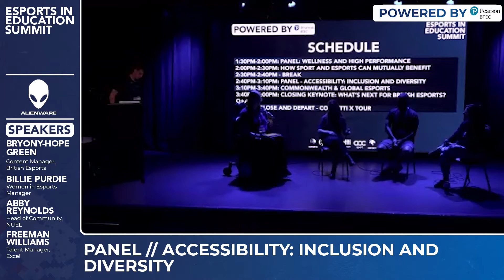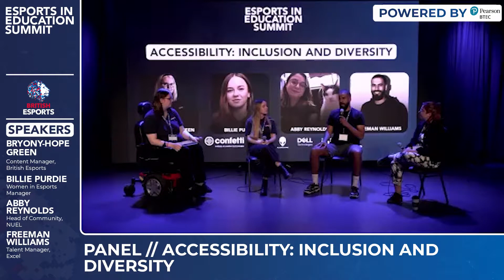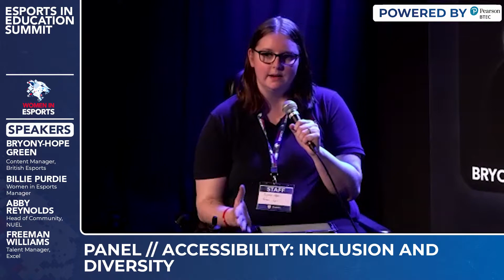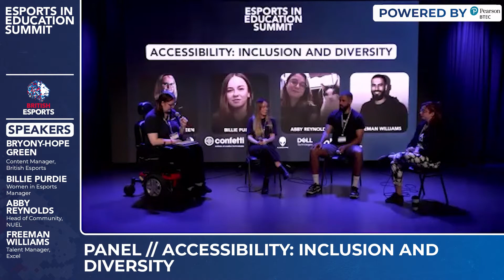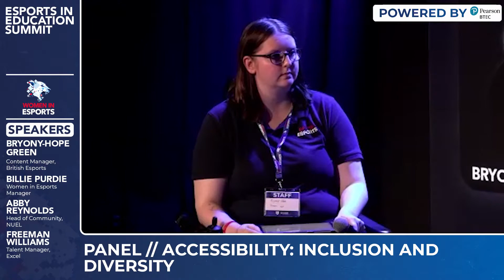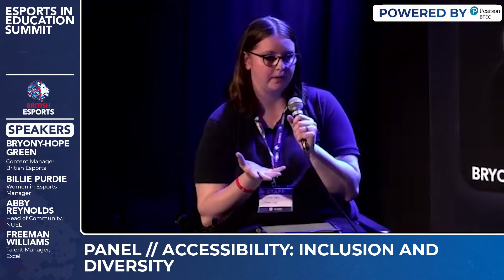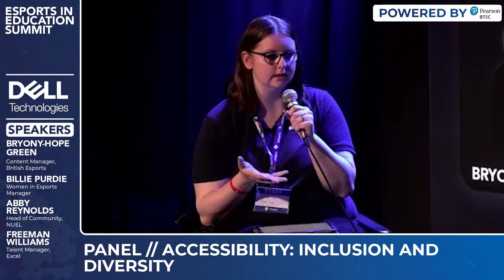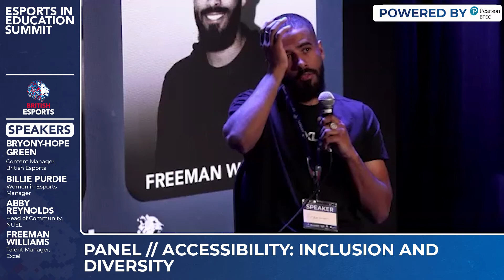Panel | Accessibility: Inclusion and Diversity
Hosted by Bryony-Hope Green and featuring Billie Purdie, Abby Reynolds and Freeman Williams